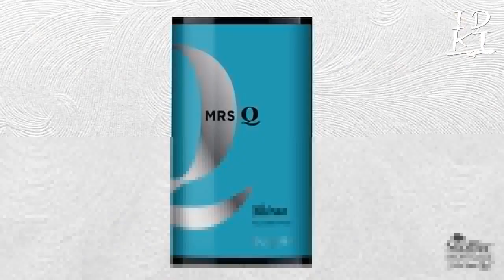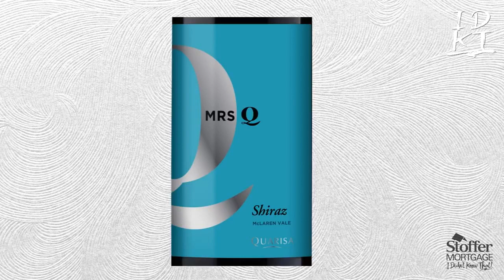2021 06 08 IDKT! Gregory Nicholas, Jarrod Tudor, Big Dave, Jared Gray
Joining IDKT! hosts Mike Stoffer and Karaoke Bob:
- Psychic Gregory Nicholas, fourth generation natural born psychic-medium with over 20 years of experience, returns to IDKT! to explain about spiritual protection.
- Dr. Jarrod Tudor, dean of Campus and Community Relations at the Lancaster campus of Ohio University, also returns to discuss current events and the federal government's stimulus package.
- Wine expert (and HomeBuys wine manager) Jared Gray to introduce his new wine of the week.
- And David Patterson to give his unique take on sports.
Presented by Stoffer Mortgage and hosted by Mike Stoffer and co-pilot Karaoke Bob, I Didn't Know That! is an engaging Facebook Live discussion with interesting guests sharing information that may surprise you, inform you, and cause you to say "I didn't know that!"
Catch the show live (and on-demand) on the I Didn't Know That! Show page; follow and like our page to receive updates